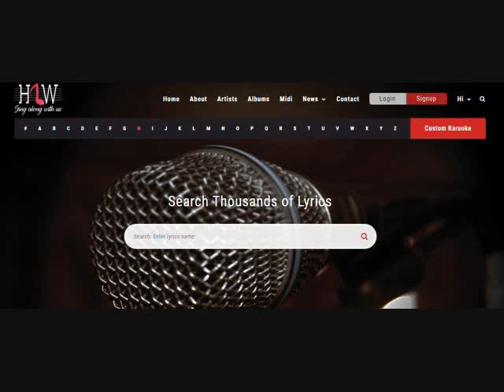Chandni O Meri Chandni Karaoke With Scrolling Lyrics